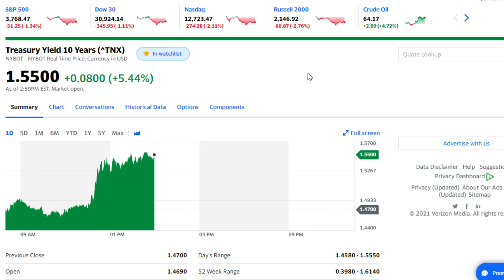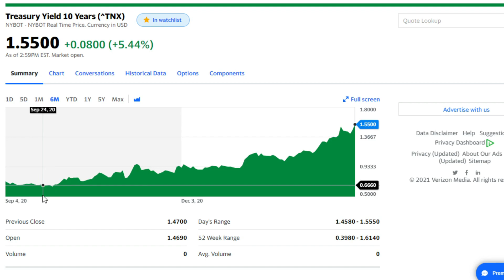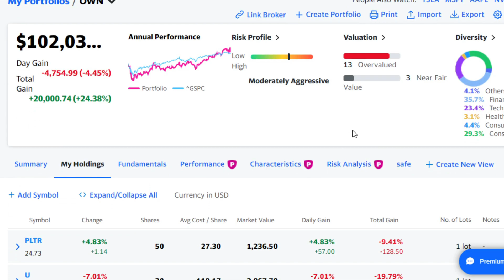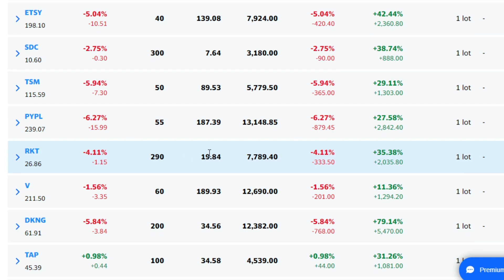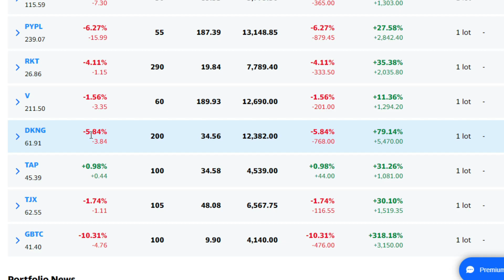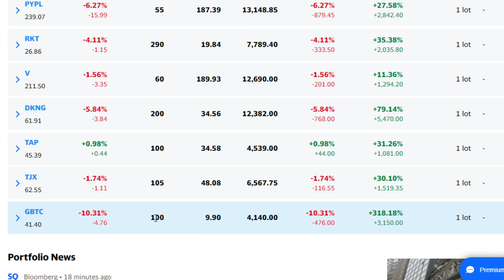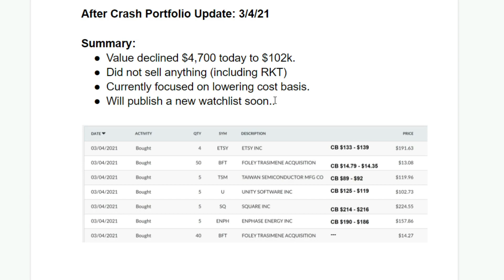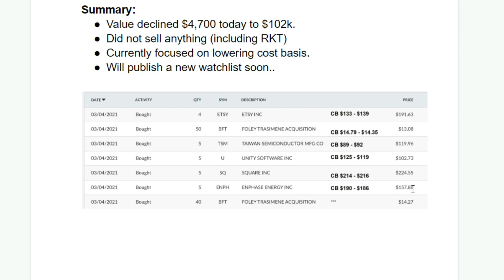Stock Market Crash And My Portfolio: Stocks I'm Buying The Dip!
The stock market crash today trimmed a lot of the gains in my stock market portfolio. This video shows you exactly how much money I lost in the crash (unrealized losses) and which stocks I decided to buy the dip on.

💡 I use TipRanks to track analyst opinions and stock momentum.

The following stocks are featured in this video:

Visa Inc. (V)
DraftKings Inc. (DKNG)
Amazon.com, Inc. (AMZN)
Square, Inc. (SQ)
Enphase Energy, Inc. (ENPH)
Sabre Corporation (SABR)
The TJX Companies, Inc. (TJX)
Foley Trasimene Acquisition Corp. II (BFT) = PaySafe SPAC
Molson Coors Beverage Company (TAP)